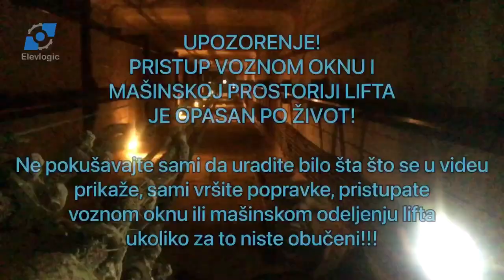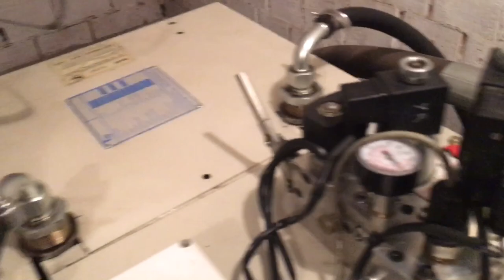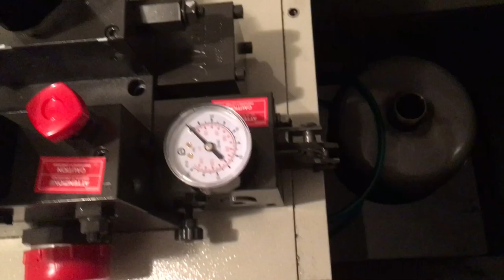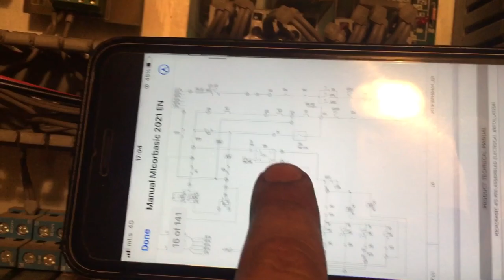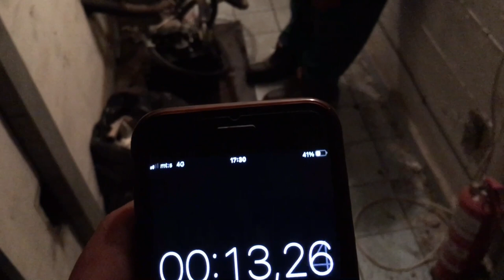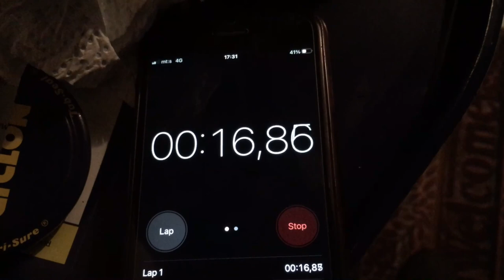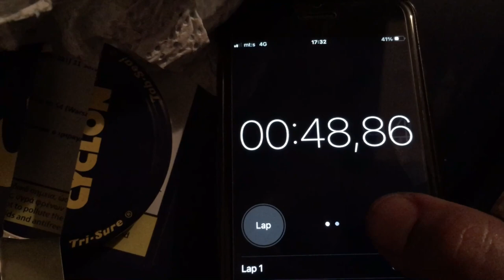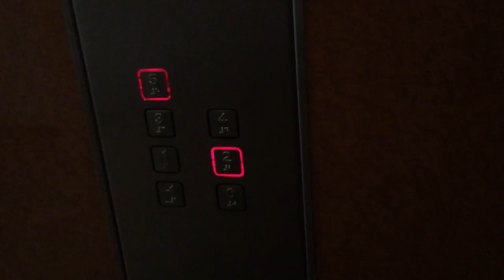Zamena ventilske grupe / Valve block replacement on MP lift elevator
Zamena ventilske grupe MP lift novom OMAR ventilskom grupom. Pored fizičkog prolagođenja kako bi nova ventilska grupa mogla da se montira, prilagodili smo i upravljanje kako bi sve bezbedno radilo.

MP lift Valve block replacement with new OMAR Valve block. Beside adjusting for new Valve block mount, we made adjustment on the control logic also so everything work safely.

Autor: Ivan Živkov
Elevlogic d.o.o. Beograd

Svako kopiranje ili korišćenje prikazanog materijala ili bilo kog njegovog dela bez odobrenja autora je zabranjena!